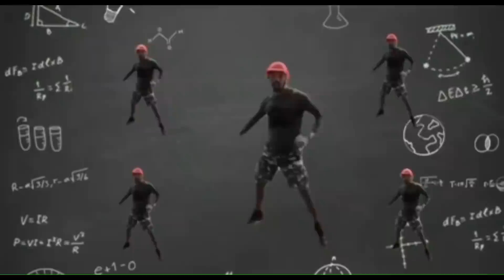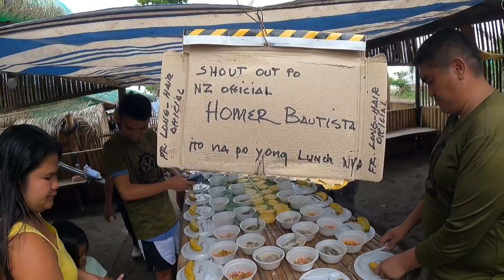PART 45. ANG HAGDANAN | ANG BAHAY NI JAPER SNIPER